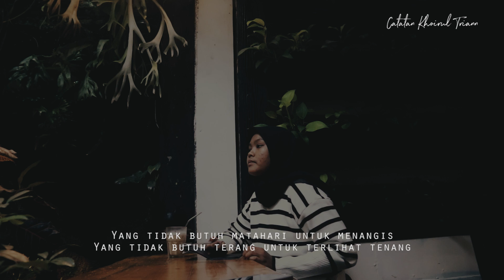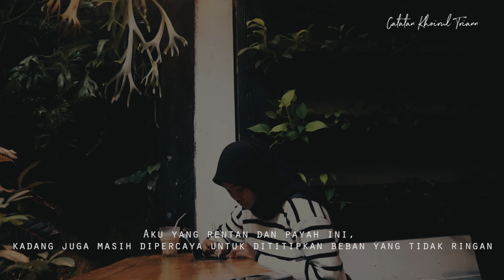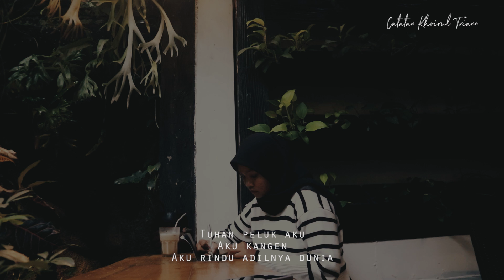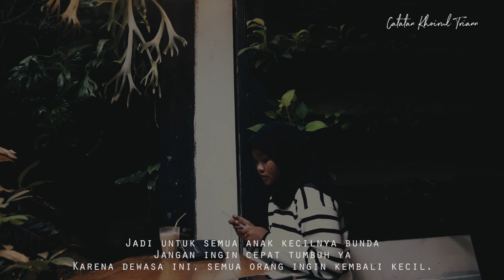Aku Cuma Butuh Tenang : Puisi Khoirul Trian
Hai Teman, aku trian.
Senang rasanya bisa berbagi catatan-catatan kecilku dengan kalian semua.

Terima Kasih karena telah menyelami karya saya, terlalu dalam.

Best Regards 🤍
Khoirul Trian.

FIND ME
IG/Twitter : @khoirultriann